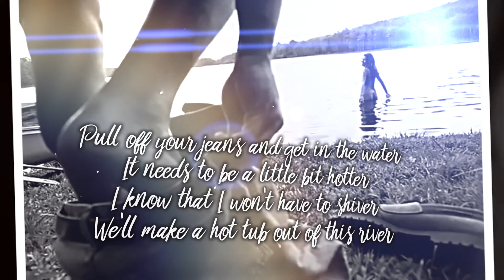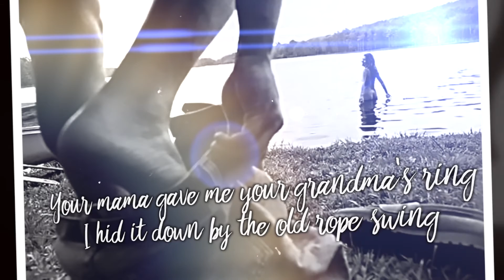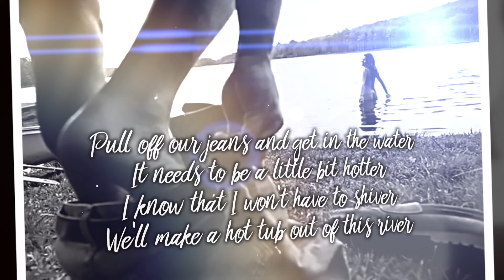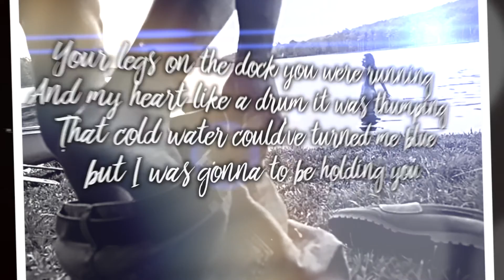Josh Newcom - I Dove In (Lyric Video)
Original Rock song by Josh Newcom

Written, produced, engineered by Josh Newcom
All vocals, and instruments performed by Josh Newcom